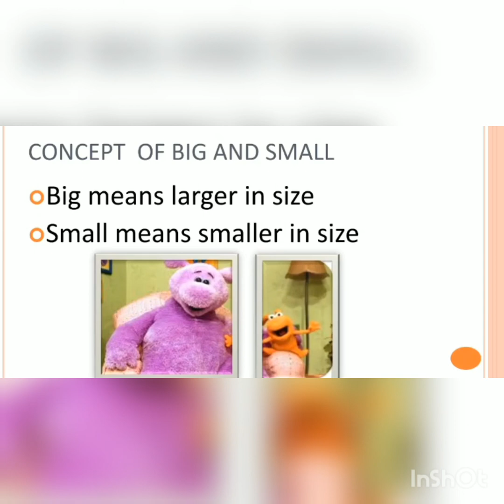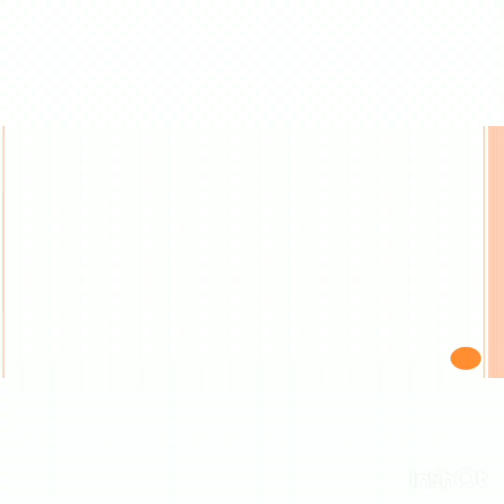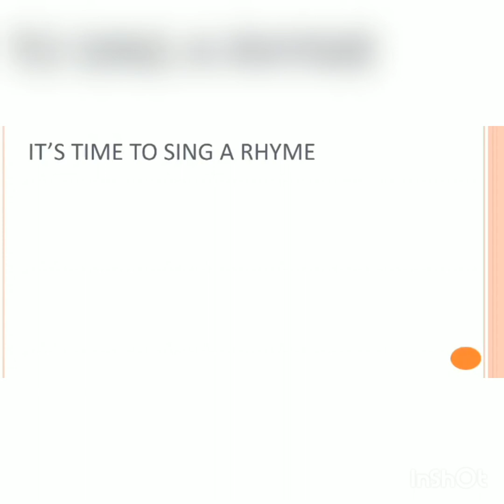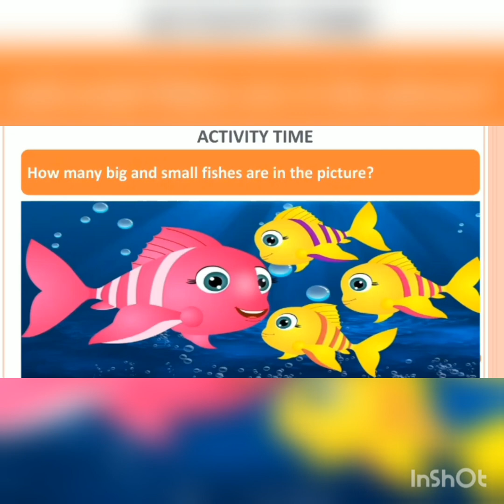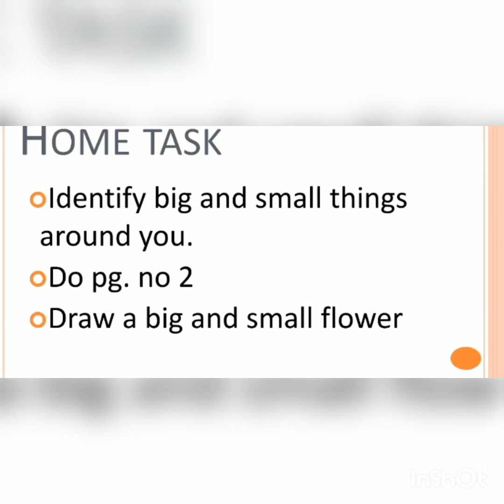Big And Small ||Comparison for Kids || Learn pre School Concepts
Learn Bigger andSmaller ,Long and short , Tall and Short
Learn to compare the opposite sizes